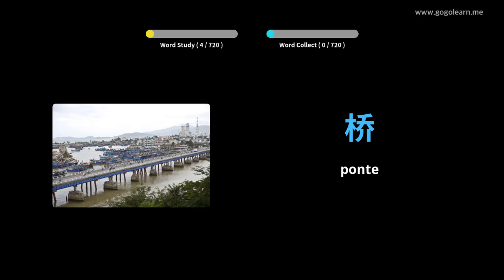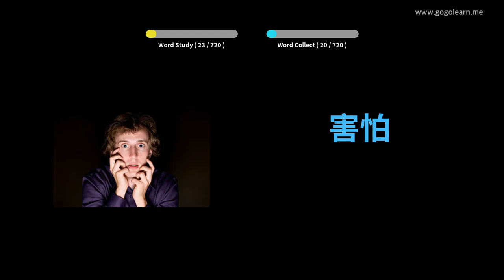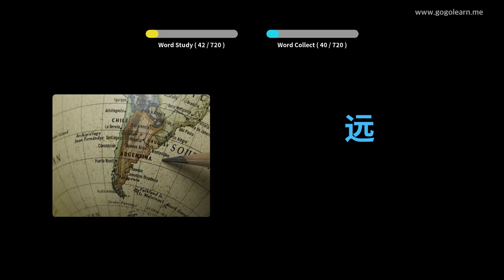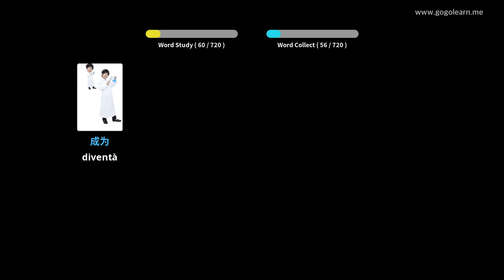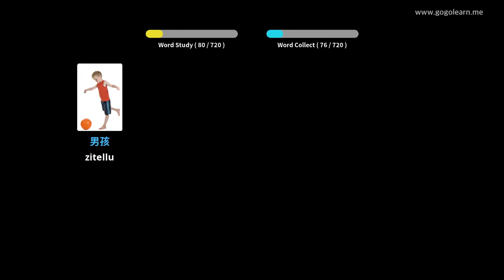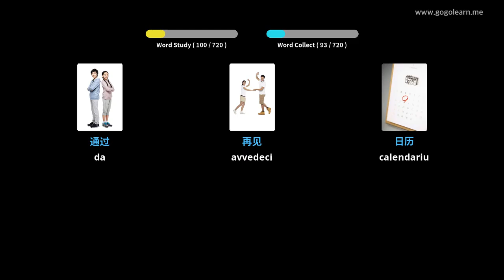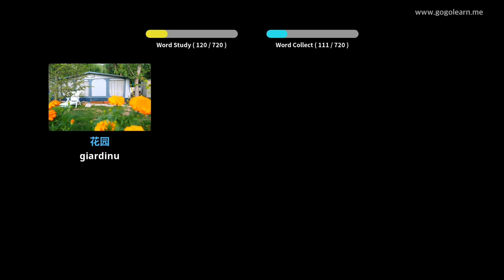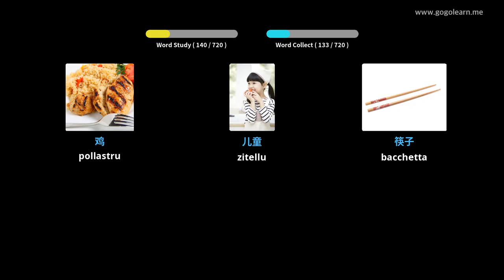Learn Chinese to Corsican | 720 Chinese to Corsican Vocabulary Words Translation - PART 1